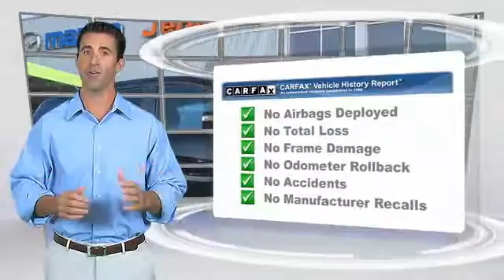2014 Mazda Mazda5 Ocala Florida 14P3580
2014 Mazda Mazda5 Sport

Jenkins Acura
2025 SW College Road

Price Plus Dealer Installed Options